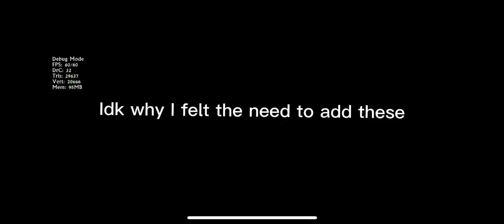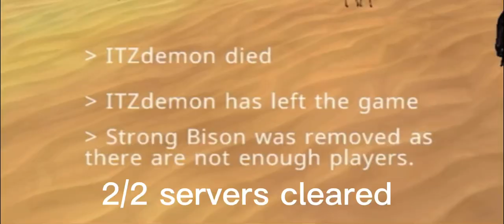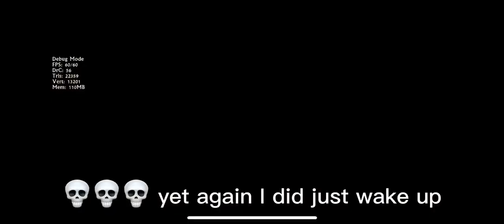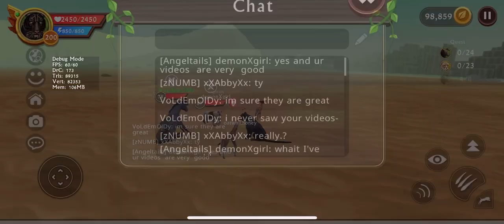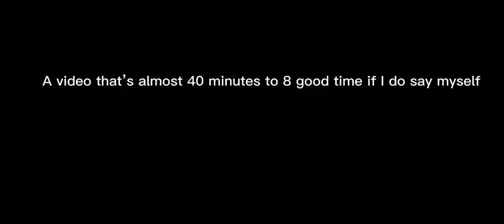Trying to get to 27,900 pvp, then getting sidetracked; WildCraft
Whelp I got sidetracked at the end meeting some people, losing to a 197 bear💀 we don’t talk about that tho. no sir